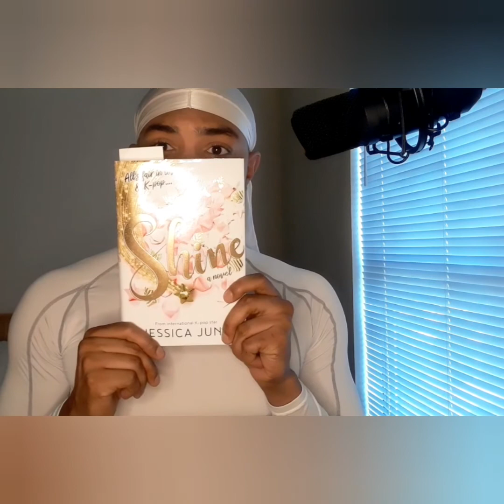The Drama Chronicles:Epilogue.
So for today's fluff: where did Scuttlefish and the gang end up? Where is miss Tati Westbrook ? Let's recap.